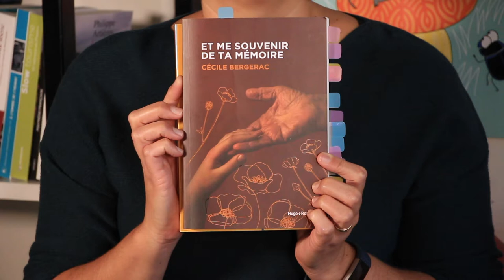Et me souvenir de ta mémoire - Un coup de cœur roman de Marie-Julie, Bibliothèque du Poët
Un roman de Cécile Bergerac, paru aux éditions Hugo&Cie et présenté par Marie-Julie, bibliothécaire au Poët. À emprunter en bibliothèque ou à commander auprès de votre librairie locale.